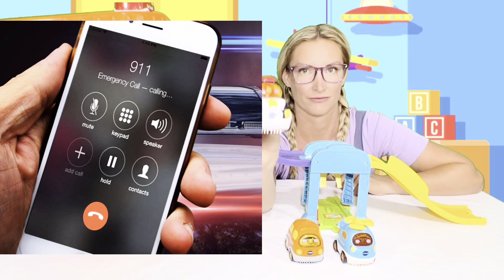Cars, Cops, and Dottie OH MY!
Hey friends! Come join Dottie for a visit with a police officer and Playing with tons of car, and play doh! Can’t wait to see you in class!! 💜